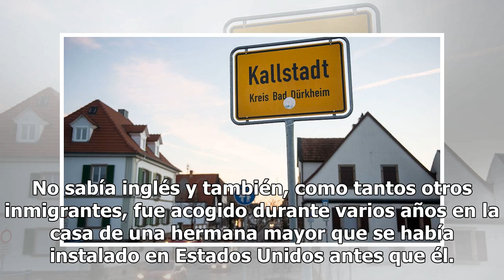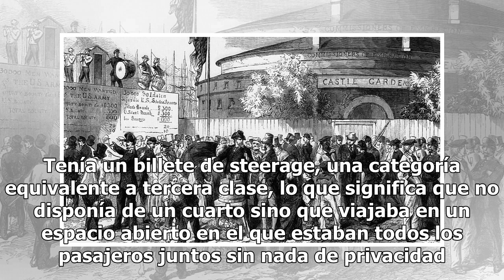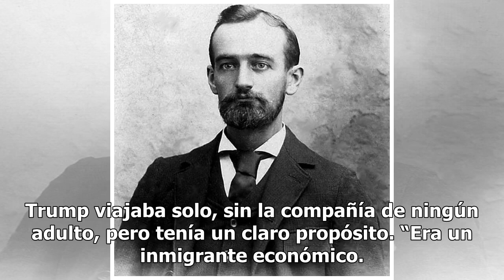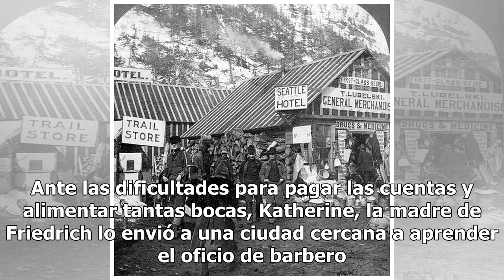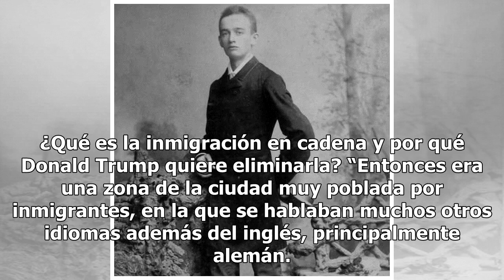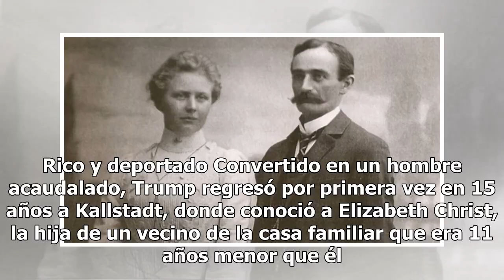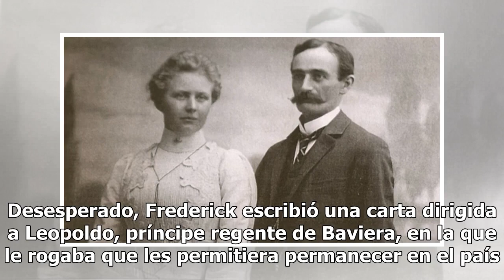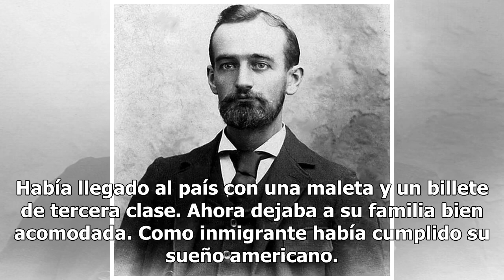Un menor migrante sin acompañantes: así llegó el abuelo de Donald Trump a EEUU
Parecía un inmigrante como cualquier otro. Llegó a Nueva York luego de un largo y duro viaje de varios días con la intención de buscar fortuna para enviar dinero a la familia -madre y cuatro hermanos- que había dejado en su pueblo natal. No sabía inglés y también, como tantos otros inmigrantes, fue ...